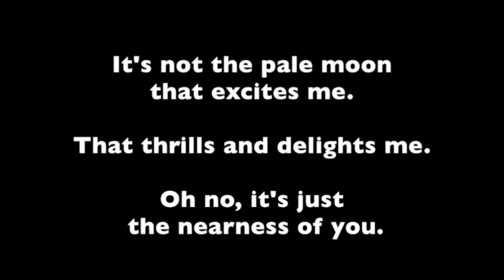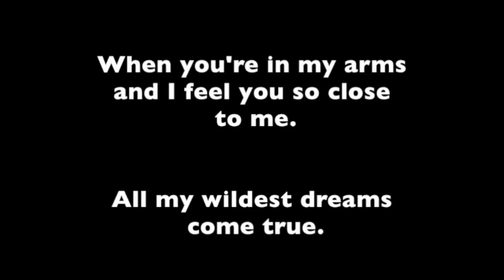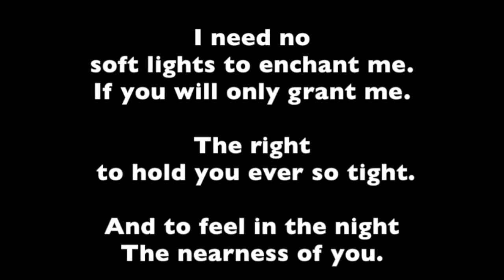The Nearness Of You ~ Karaoke ~ Barbra Streisand